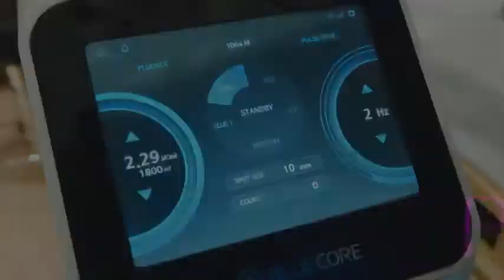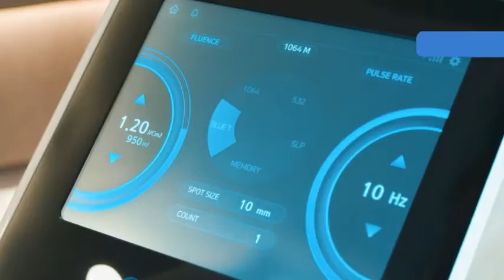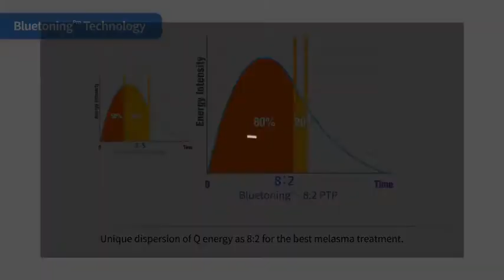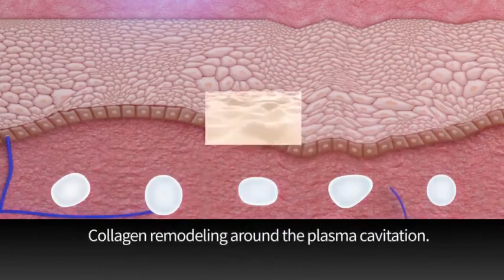Máy Laser Iris Pi, Máy Xoá Xăm Trị Nám Iris Pi Hàn Quốc 0966368299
Đây là video Máy Laser Iris Pi, Máy Xoá Xăm Trị Nám Iris Pi Hàn Quốc   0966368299 Hãy Đến Với Chúng Tôi Để Trải Nghiệm Và Demo Miễn Phí.!
►Văn Phòng: Số 184 Phương Liệt , Thanh Xuân , Hà Nội